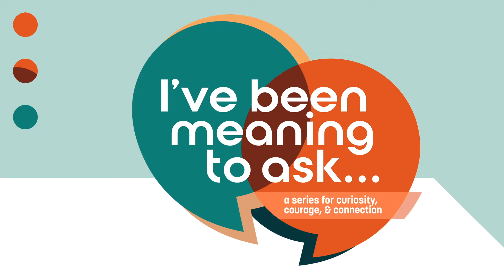Conversation Church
With all that we've been through, we are acutely aware that our society desperately needs safe spaces for conversation and connection. Join us for a unique worship experience we're calling "Conversation Church."